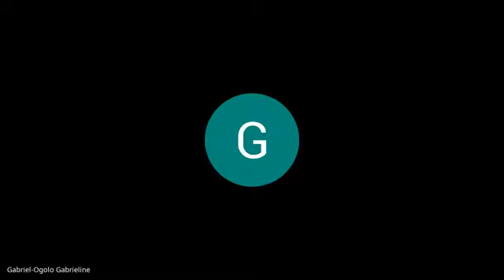LAM RETREAT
Final Session